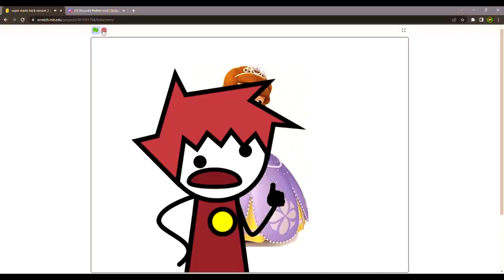five dollar footlong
aka: super mario hell but 8chaser